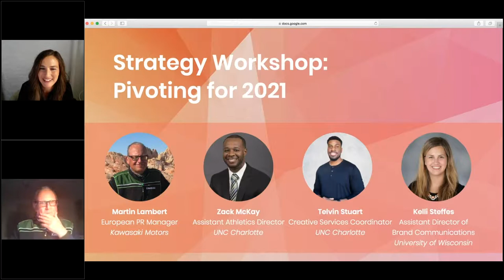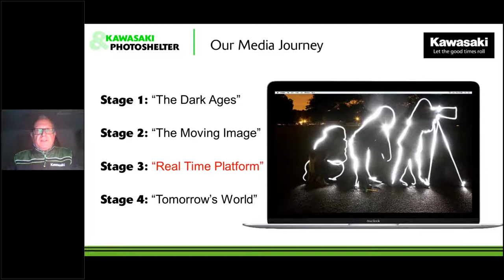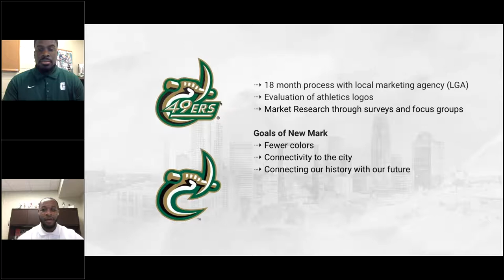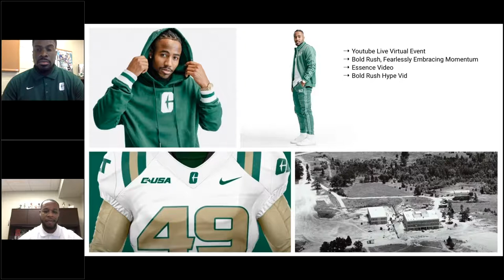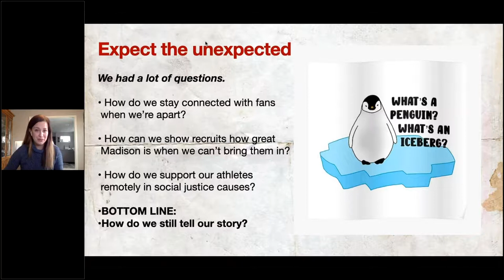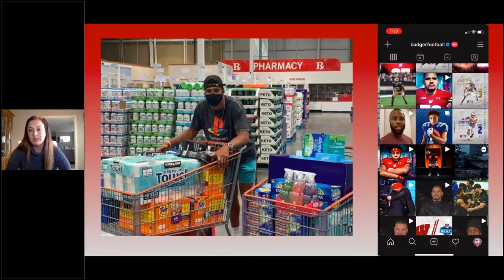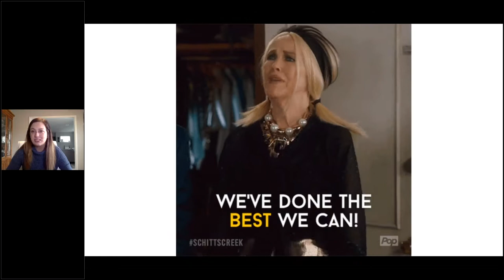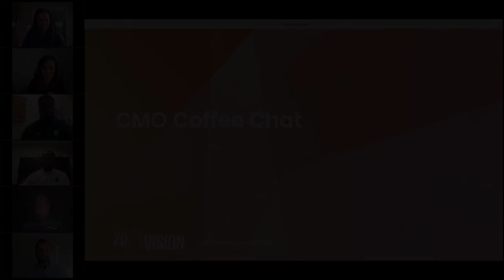Strategy Workshop with UNC Charlotte and University of Wisconsin Madison | PhotoShelter for Brands